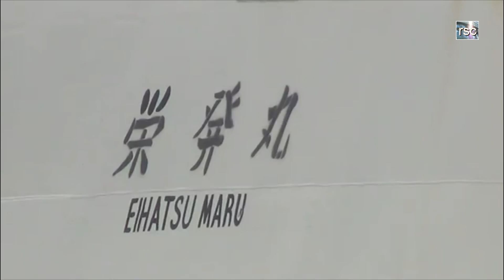Ship Runs Aground At Clifton Beach - Cape Town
The Japanese longliner that became stranded on Cape Town's Clifton beach on Saturday was finally tugged off successfully on the third attempt on Friday 18 May 2012.

INFO from YT:!

Dein Video enthält möglicherweise folgende urheberrechtlich geschützte Inhalte:
Einsprüche
"W&W-Invasion - ASOT 550 Anthem - Original Mix", tonaufnahme Verwaltet von:
Armada Music  Einspruch abgelehnt, Anspruch wurde reaktiviert.
Was bedeutet das?
Wer hat die Rechte?
Free or not free?